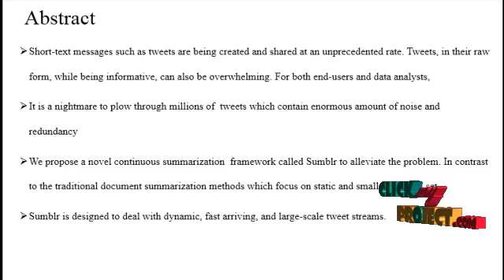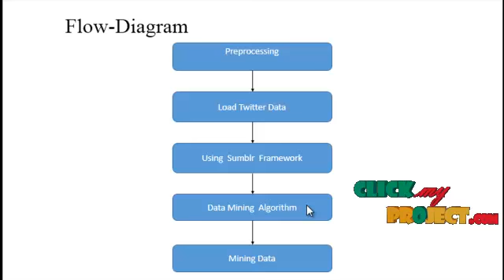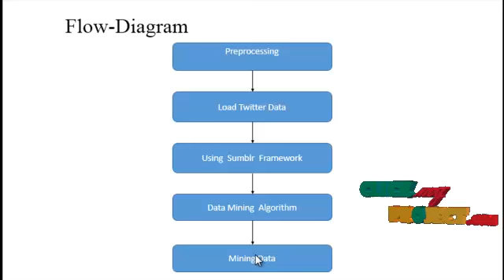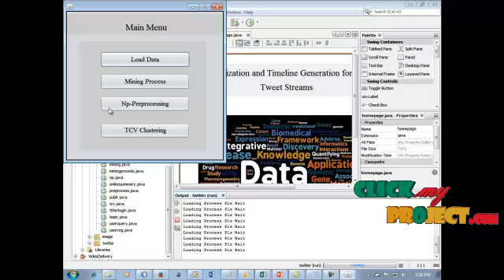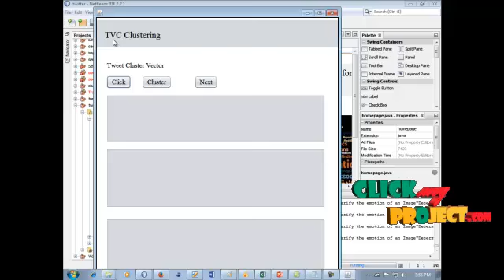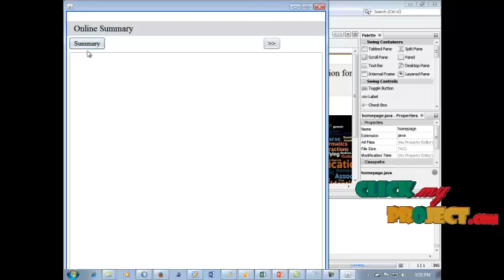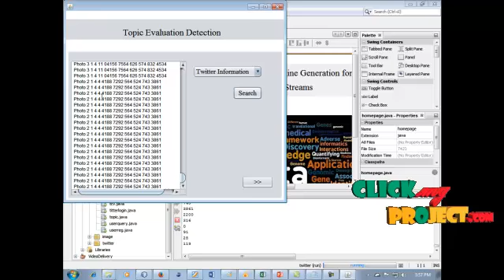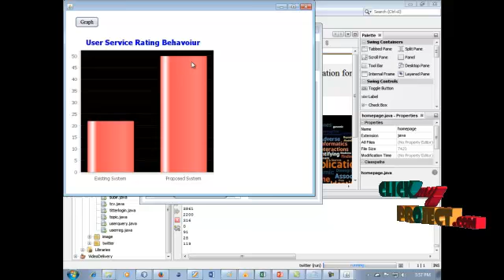On Summarization-Generation Evolutionary Tweet Streams | Final Year Projects 2016 - 2017